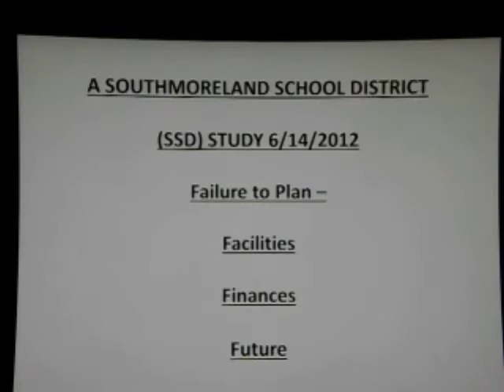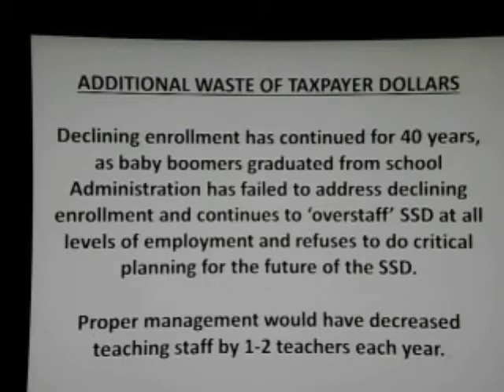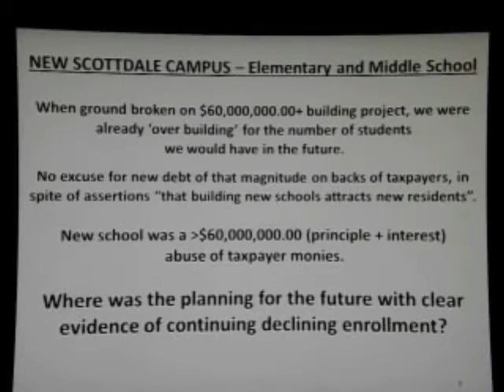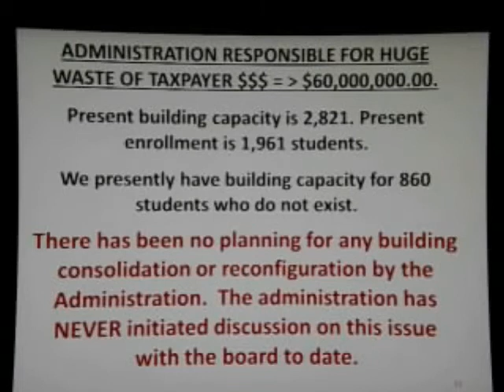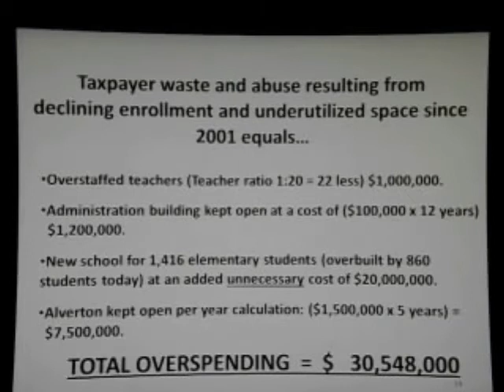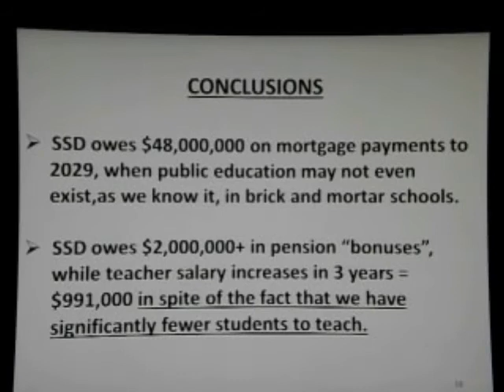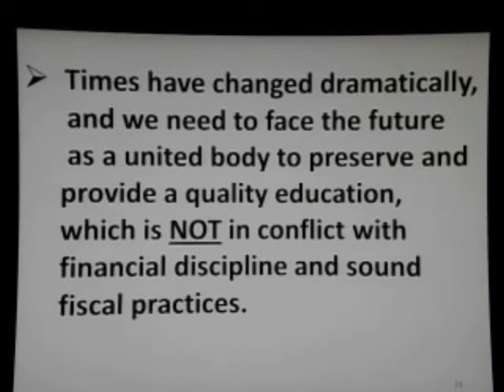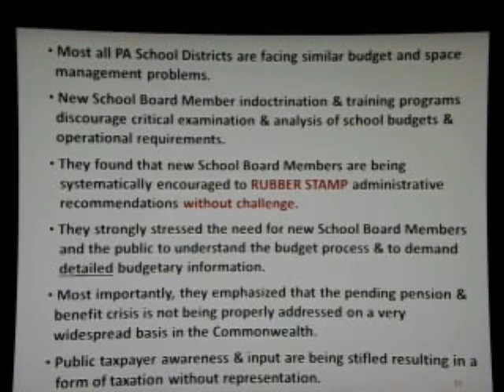Southmoreland School Board Planning Meeting June 14, 2012 (Dir. Alt's PowerPoint)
Southmoreland School Board Director, Ken Alt, points out the consequences of the Board's historic lack of planning and lack of proper fiscal/budgetary oversight in the context of declining student enrollment and overbuilding of physical plant facilities. He specifically identifies the huge amounts of collected taxpayer funds wasted by the Board's lack of responsible oversight of the district's operations.

He suggests a plan for reigning in costs by moving toward proper staffing patterns and consolidating the district's physical plant consistent with present and future student enrollment realities.  Most seriously, current and future staff pension and benefit obligations are projected to increase exponentially in the next few years.  These will drive the Southmoreland School District into bankruptcy unless the fiscal/costs situation is conscientiously addressed at this time.

He concludes his presentation with a recently discovered and surprising confirmation that Southmoreland's plight is not at all unique in Pennsylvania.

Rather, after attending a local meeting where representatives of the Pennsylvania School Board Coalition (PSBC)
) reported similar issues statewide; Director Alt reports PSBC revelations that the training provided to new school directors by the Pennsylvania School Boards Association actually discourages their doing the type of budgetary scrutiny required by the charge of their elected office.

The Pennsylvania School Board Coalition (PSBC) provides alternative student/taxpayer responsible school board member training which assists new school board members to better do their duties in an enlightened and responsible manner, rather than by simply RUBBER STAMPING administration suggestions, proposals and budgets.

PLEASE NOTE  THAT THIS CONTROVERSIAL VIDEO EXPOSE` IS BEING PLACED ON YOUTUBE WITH TWO DIFFERENT TITLES AFTER IT WAS DISCOVERED THAT THE SOUTHMORELAND SCHOOL DISTRICT HAS CHOSEN TO BREAK FROM THEIR USUAL SCHOOL BOARD MEETING VIDEO NAMING PROTOCOL FOR THE MEETING WHICH CONTAINS THIS, DIRECTOR ALT's POWERPOINT PRESENTATION.
That is, the district customarily names their board meeting in one of these two formats, with minor variations:
 "Southmoreland School Board Meeting June 14, 2012"  or "Southmoreland School Board Meeting 6/14/12"

In the instance of the School board's  June 14th YouTube posting containing Director Alt's informative challenge, the Southmoreland School Board chose to title their video... "June 14, 2012 Southmoreland School Board Planning Meeting" Director Alt's presentation runs 1:00.00 to 1:16.00 for 16 minutes.

This naming protocol makes this YouTube difficult to find when searching for it on the web.
Many interested locals report having had trouble finding it, so we post is both ways, so it will be easier to find.